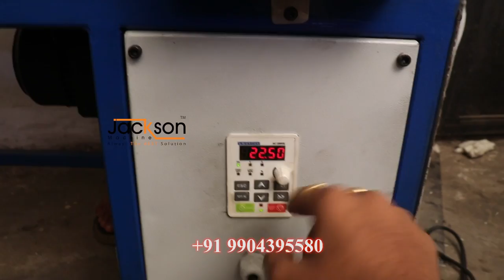momo machine | puri making machine | Jackson momo making machine +91 9904395580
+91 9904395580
Jackson machine
nr- Kathwada gidc
Ahemdabad
Gujrat...

5000pcs / hrs
0.5 hp motor
low prise

We make the best machine for making momo...
Momo leaves are easily cut.
You can make momo size small.
You can also change the thickness according to you.